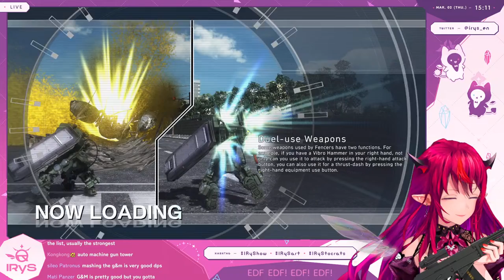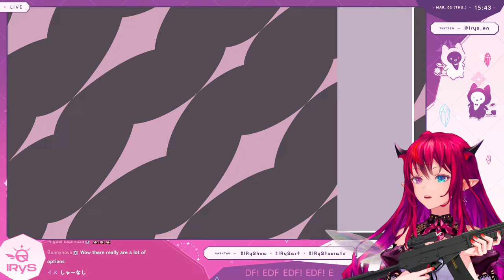【Earth Defense Force 5】Fighting Giant Bugs? for Humanity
I heard killable giant insects appear in this game which caught my interest

This game is being streamed and monetized with approval from D3PUBLISHERS.

「Hastags」
• General
• Live
• Fanart

1.Be nice to other viewers! Don’t spam or troll!
2.If you see spam or trolling, please don’t respond. Just block, report, and ignore those comments.
3.Talk about the stream, but please don’t bring up unrelated topics or have personal conversations.
4.Don’t bring up other streamers or streams unless I mention them.
5.Similarly, don’t talk about me or my stream in other streamers’ chat.
6.Please refrain from chatting before the stream starts to prevent problems.